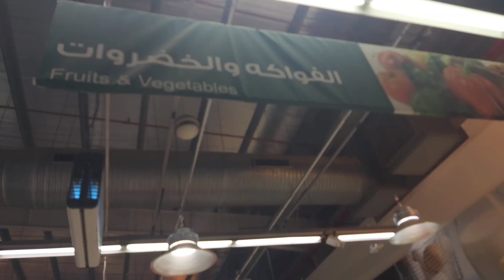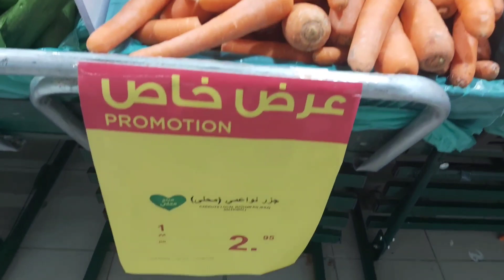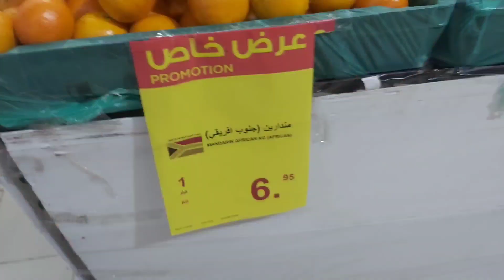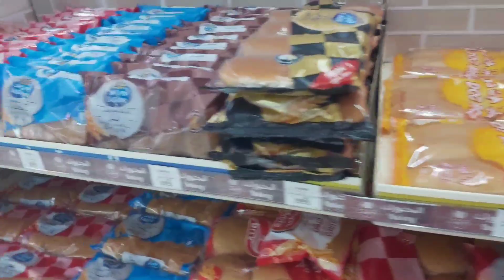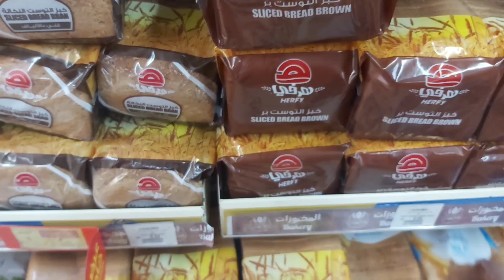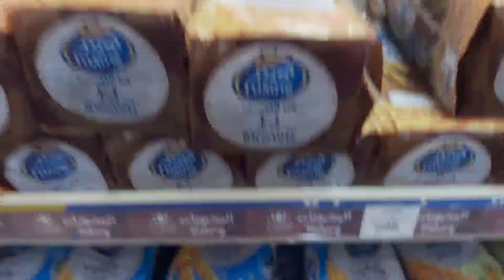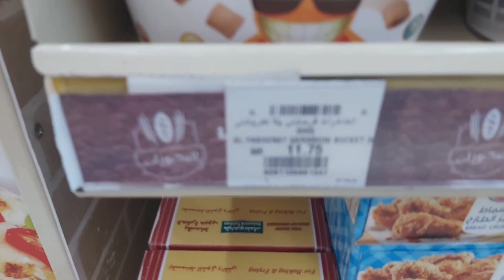Tour ko kayo sa Panda Supermarket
yan mga presyo ng bilihin sa Panda